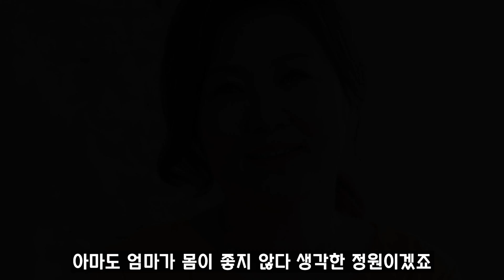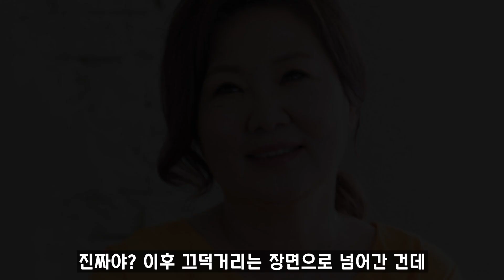3화 예고편에서 정원이가 울고 있는 이유 (+ 귀여움 주의, 설마 로사 진짜로..?) / [슬기로운 의사생활2] 2화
슬기로운 의사생활 시즌2 - 2화 방영후 제작한 뇌피셜 영상입니다.

조정석 인스타
유연석 인스타
정경호 인스타
김대명 인스타
전미도 인스타
신현빈 인스타
안은진 인스타
조이현 인스타
배현성 인스타
하윤경 인스타
김준 인스타